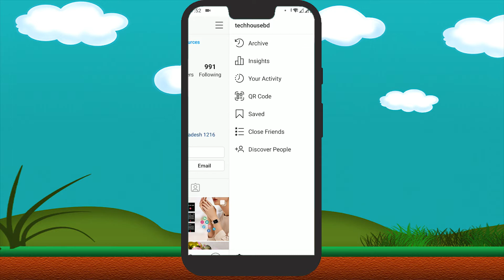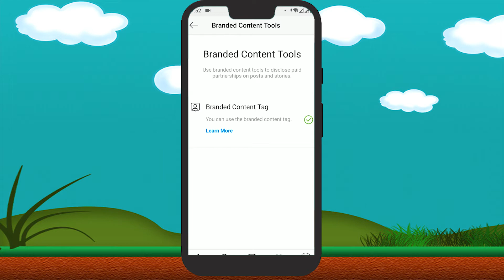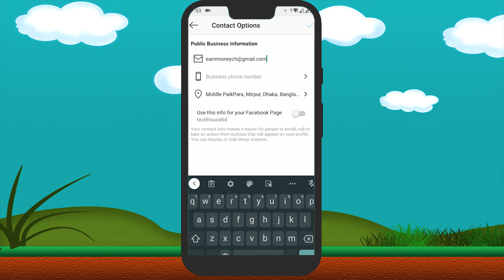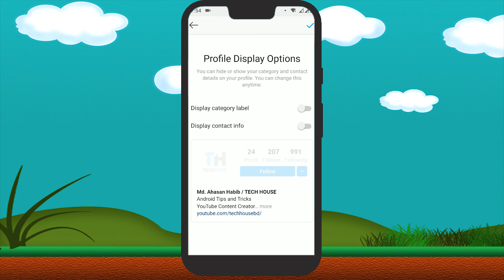How to Add Email Button on Instagram 2020 | Tech House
কিভাবে ইনস্টাগ্রাম প্রোফাইলে ইমেইল বাটন অন করবেন?

➤Contract me:
About Us : "TECH HOUSE" a Bangladeshi Tech Channel Here you can find a lot of tips and tricks about Android mobile in bangla.